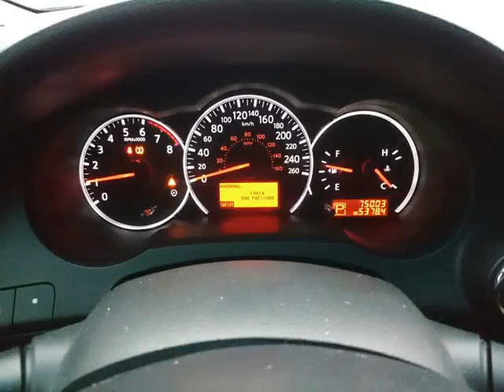Foster Kia - 2012 Nissan Altima 2.5 S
Foster Kia - 2012 Nissan Altima 2.5 S 5828P